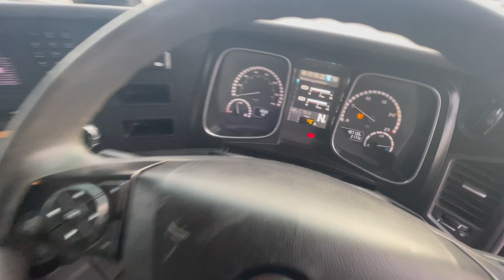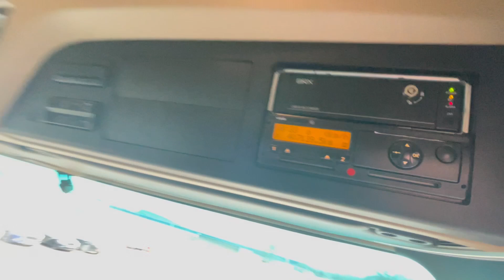New In Stocklist For Sale: MERCEDES ACTROS 2445 *EURO 6* 6X2 TRACTOR UNIT 2015 AY65 KVS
Mercedes 450Bhp Euro 6, 12 Speed Telligent, Lightweight Midlift, Alloy Wheels, Alloy Tank, Twin Line Hydraulics, Hydropack, Compressor Blower, Air Kit, High Roof Sleeper, Air Con, Electric Windows, Electric Roof, Bluetooth.